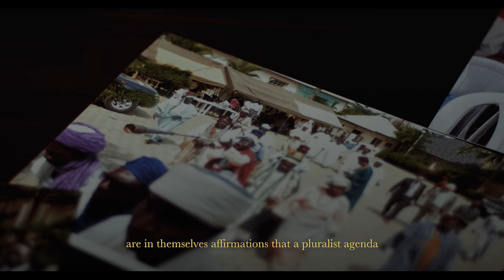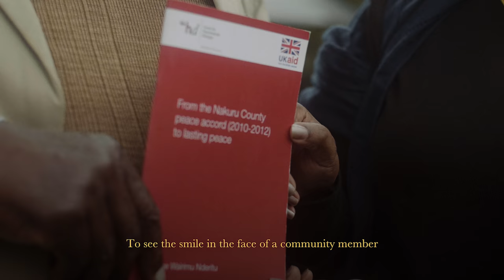Alice Wairimu Nderitu - Global Pluralism Award 2017 Winner - English Subtitle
A tireless peacemaker, conflict mediator and gender equality advocate, Alice has mediated and brokered peace in multiple ethnic conflicts throughout Africa. She has tirelessly worked to promote pluralism at all levels of conflict prevention by empowering diverse voices and including historically excluded groups in the mediation process. She has also developed peace education curricula and trained other female mediators. Female mediators are significantly underrepresented in peacebuilding; Alice’s work proves that making peace is very much women’s business.